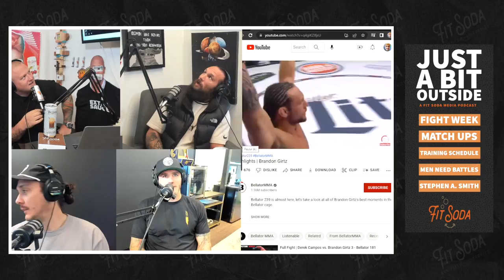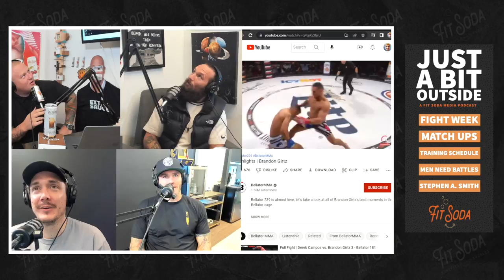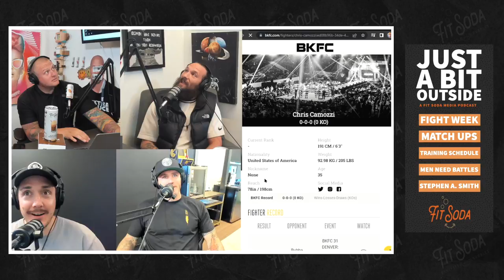BARE KNUCKLE BOXING 31 BREAKDOWNS WITH FIGHTERS BRANDON GIRTZ AND CHRIS CAMOZZI - JABO #11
It's fight week here in Denver and we have our hometown legends, Brandon Girtz and Chris Camozzi. We break down the fights and talk about training for the big event.

Get your tickets or Live Stream access for BKFC 31

00:00 - Intro
01:00 - Bare Knuckle Fight Week
07:00 - Girtz Highlight Reel
10:00 - Training For Bare Knuckle vs MMA
17:00 - Mental Training
19:00 - Day of the fight
21:00 - Girtz first fight
25:00 - Girtz Wrestling Story
29:00 - Girtz on Esports
36:00 - Roots of Fighting
40:00 - Men need battles
46:00 - Having good people around you
51:00 - Culture bubble will pop
55:00 - Steven A Smith on MMA